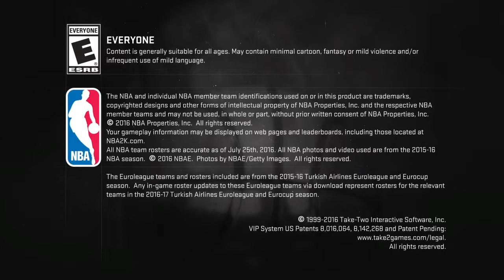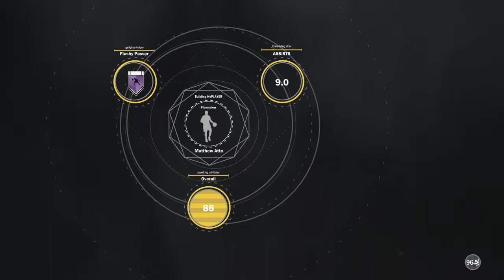KID SAYS HE IS SS4 ON 2K17 BUT LIES... FUNNY RAGE MUST WATCH